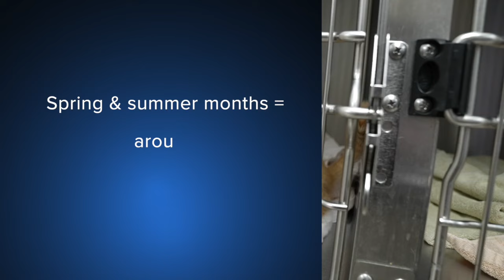Stray cats in your neighborhoods? It's kitten season!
I spoke with the Ingham County Animal Control &amp; Shelter to learn what you should do if you see stray cats in your neighborhoods.